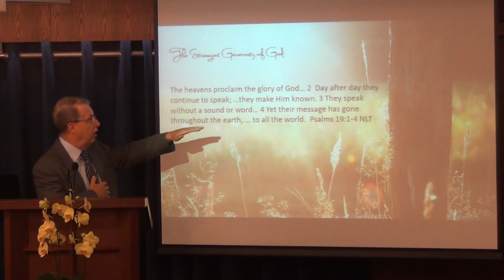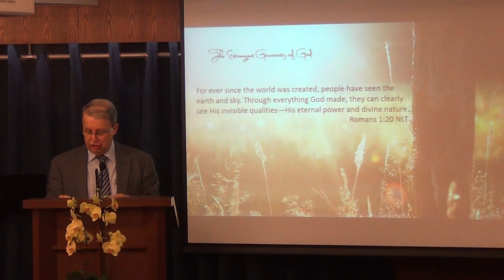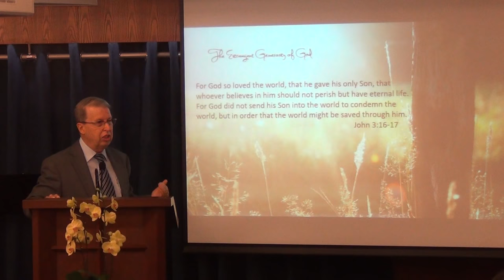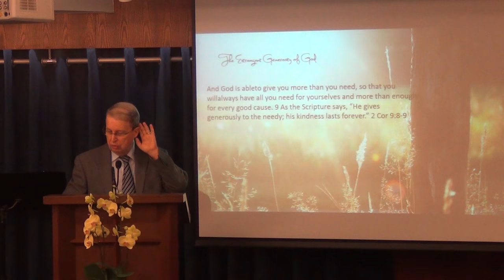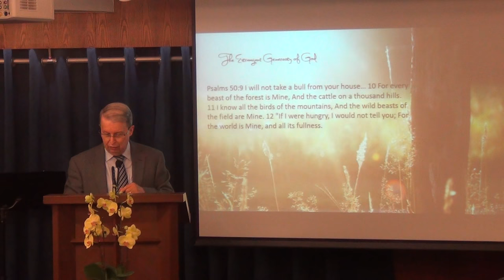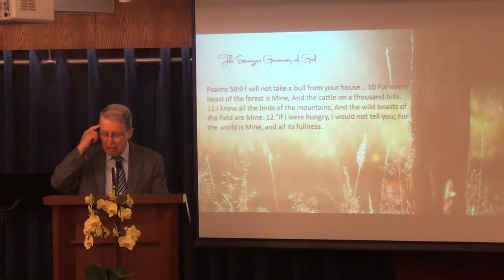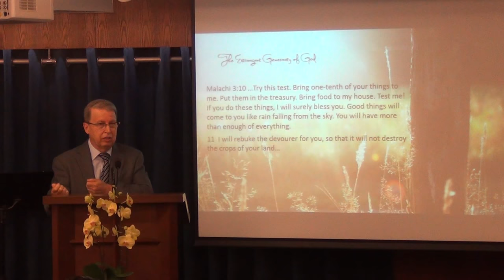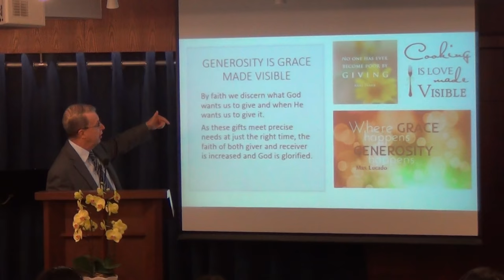The Extravagant Generosity of God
Consider how God has woven his generosity into our existence with things that are delightful that didn't need to be. God's generosity is seen in the natural world. God is also rich in mercy, love, forgiveness. God is the most generous giver--He gave his only Son. We are the most like Him, when we are generous and give,

Sermon by Pastor Rene